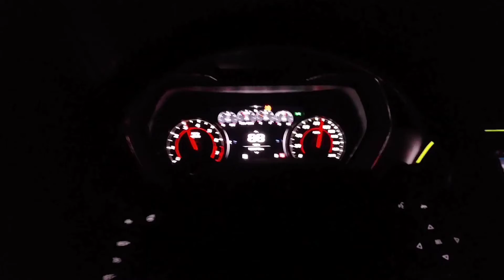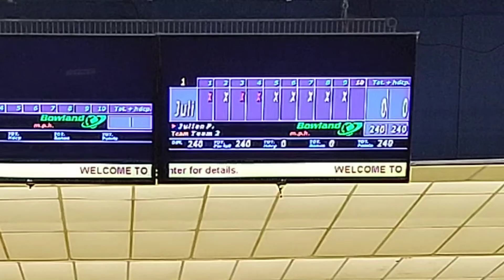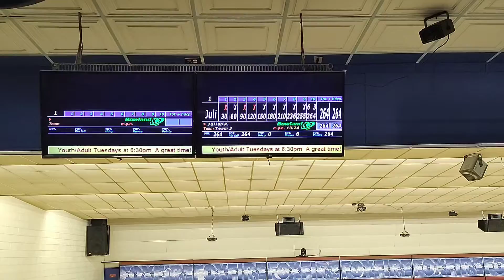Back at it again No-Tap Back-Up Bowler 🎳/Did I bowl another 300 or nah?? 👀